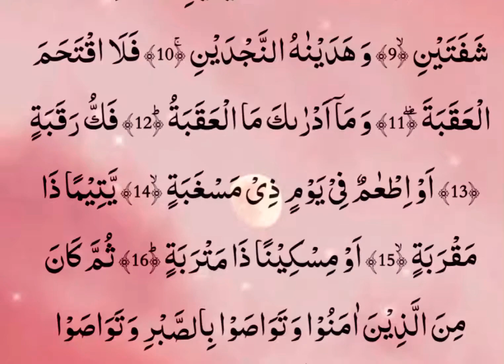Surah Al-Balad surah no:90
1. Al-Fatihah (the Opening)
2. Al-Baqarah (the Cow)
3. Aali Imran (the Family of Imran)
4. An-Nisa’ (the Women)
5. Al-Ma’idah (the Table)
6. Al-An’am (the Cattle)
7. Al-A’raf (the Heights)
8. Al-Anfal (the Spoils of War)
9. At-Taubah (the Repentance)
10. Yunus (Yunus)
11. Hud (Hud)
12. Yusuf (Yusuf)
13. Ar-Ra’d (the Thunder)
14. Ibrahim (Ibrahim)
15. Al-Hijr (the Rocky Tract)
16. An-Nahl (the Bees)
17. Al-Isra’ (the Night Journey)
18. Al-Kahf (the Cave)
19. Maryam (Maryam)
20. Ta-Ha (Ta-Ha)
21. Al-Anbiya’ (the Prophets)
22. Al-Haj (the Pilgrimage)
23. Al-Mu’minun (the Believers)
24. An-Nur (the Light)
25. Al-Furqan (the Criterion)
26. Ash-Shu’ara’ (the Poets)
27. An-Naml (the Ants)
28. Al-Qasas (the Stories)
29. Al-Ankabut (the Spider)
30. Ar-Rum (the Romans)
31. Luqman (Luqman)
32. As-Sajdah (the Prostration)
33. Al-Ahzab (the Combined Forces)
34. Saba’ (the Sabeans)
35. Al-Fatir (the Originator)
36. Ya-Sin (Ya-Sin)
37. As-Saffah (Those Ranges in Ranks)
38. Sad (Sad)
39. Az-Zumar (the Groups)
40. Ghafar (the Forgiver)
41. Fusilat (Distinguished)
42. Ash-Shura (the Consultation)
43. Az-Zukhruf (the Gold)
44. Ad-Dukhan (the Smoke)
45. Al-Jathiyah (the Kneeling)
46. Al-Ahqaf (the Valley)
47. Muhammad (Muhammad)
48. Al-Fat’h (the Victory)
49. Al-Hujurat (the Dwellings)
50. Qaf (Qaf)
51. Adz-Dzariyah (the Scatterers)
52. At-Tur (the Mount)
53. An-Najm (the Star)
54. Al-Qamar (the Moon)
55. Ar-Rahman (the Most Gracious)
56. Al-Waqi’ah (the Event)
57. Al-Hadid (the Iron)
58. Al-Mujadilah (the Reasoning)
59. Al-Hashr (the Gathering)
60. Al-Mumtahanah (the Tested)
61. As-Saf (the Row)
62. Al-Jum’ah (Friday)
63. Al-Munafiqun (the Hypocrites)
64. At-Taghabun (the Loss & Gain)
65. At-Talaq (the Divorce)
66. At-Tahrim (the Prohibition)
67. Al-Mulk – (the Kingdom)
68. Al-Qalam (the Pen)
69. Al-Haqqah (the Inevitable)
70. Al-Ma’arij (the Elevated Passages)
71. Nuh (Nuh)
72. Al-Jinn (the Jinn)
73. Al-Muzammil (the Wrapped)
74. Al-Mudaththir (the Cloaked)
75. Al-Qiyamah (the Resurrection)
76. Al-Insan (the Human)
77. Al-Mursalat (Those Sent Forth)
78. An-Naba’ (the Great News)
79. An-Nazi’at (Those Who Pull Out)
80. ‘Abasa (He Frowned)
81. At-Takwir (the Overthrowing)
82. Al-Infitar (the Cleaving)
83. Al-Mutaffifin (Those Who Deal in Fraud)
84. Al-Inshiqaq (the Splitting Asunder)
85. Al-Buruj (the Stars)
86. At-Tariq (the Nightcomer)
87. Al-A’la (the Most High)
88. Al-Ghashiyah (the Overwhelming)
89. Al-Fajr (the Dawn)
90. Al-Balad (the City)
91. Ash-Shams (the Sun)
92. Al-Layl (the Night)
93. Adh-Dhuha (the Forenoon)
94. Al-Inshirah (the Opening Forth)
95. At-Tin (the Fig)
96. Al-‘Alaq (the Clot)
97. Al-Qadar (the Night of Decree)
98. Al-Bayinah (the Proof)
99. Az-Zalzalah (the Earthquake)
100. Al-‘Adiyah (the Runners)
101. Al-Qari’ah (the Striking Hour)
102. At-Takathur (the Piling Up)
103. Al-‘Asr (the Time)
104. Al-Humazah (the Slanderer)
105. Al-Fil (the Elephant)
106. Quraish (Quraish)
107. Al-Ma’un (the Assistance)
108. Al-Kauthar (the River of Abundance)
109. Al-Kafirun (the Disbelievers)
110. An-Nasr (the Help)
111. Al-Masad (the Palm Fiber)
112. Al-Ikhlas (the Sincerity)
113. Al-Falaq (the Daybreak)
114. An-Nas (Mankind)